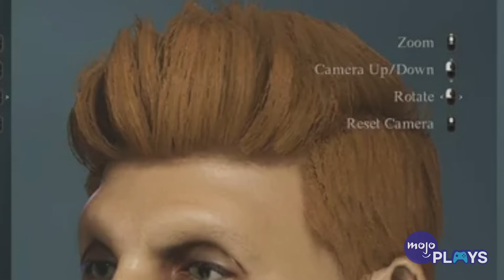The 10 BEST Dragon's Dogma 2 Character Creations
Capcom's latest RPG gives players the ability to create the character of their dreams... or nightmares. Welcome to MojoPlays, and today, we’re taking a look at 10 of the most well-crafted player creations in “Dragon’s Dogma II”! Our list includes Keanu Reeves, Commander Shepard, Panam Palmer, Pikachu, Adam Sandler and more! What’s the best player creation you’ve seen in “Dragon’s Dogma II”? Let us know down in the comments!